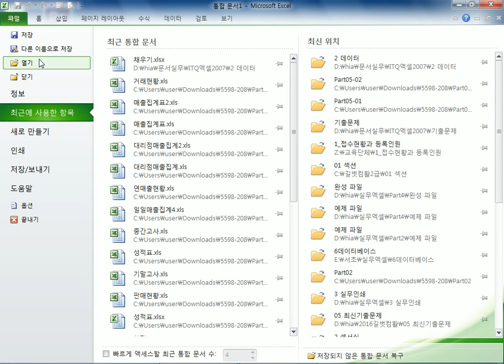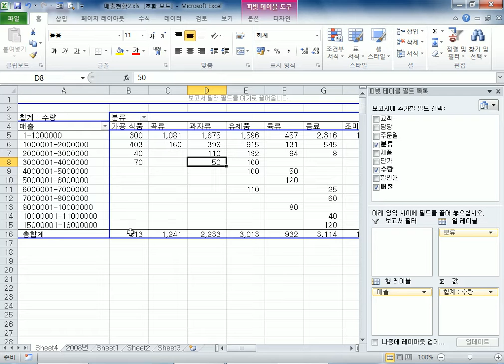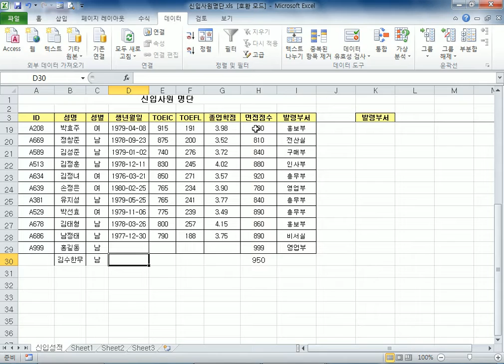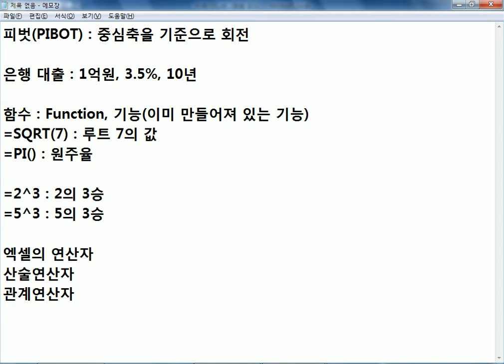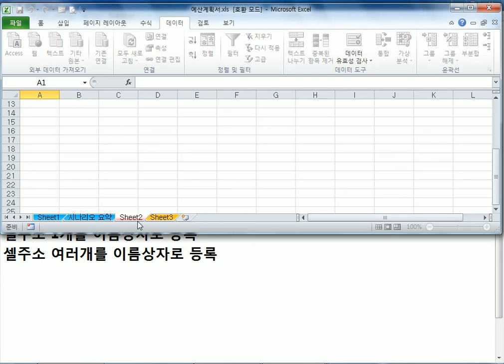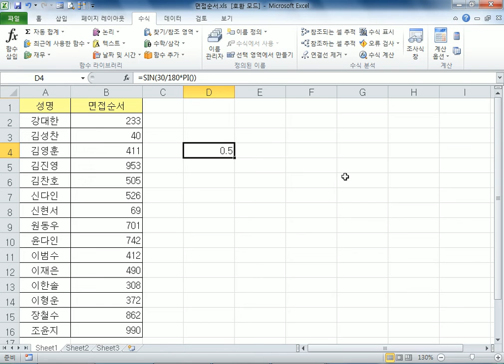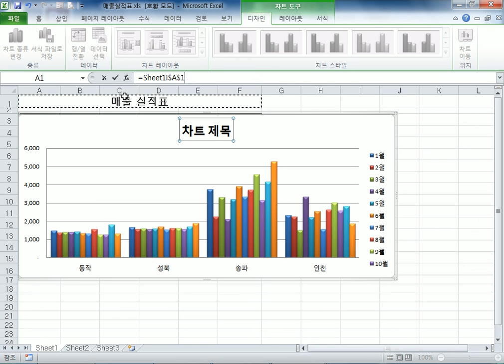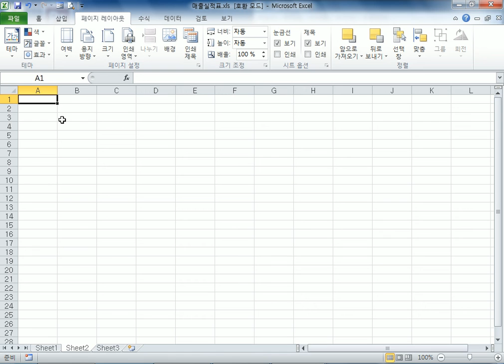서초_03일차(1주만에 엑셀의 신이 되자(3탄)데이터관리)(160921)